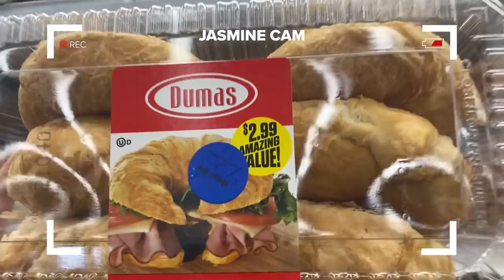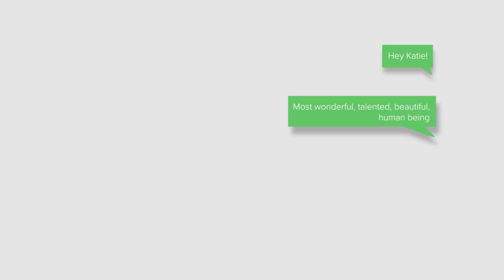$2 vs. $10 vs. $100 Breakfast Budget Challenge • Tasty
Katie challenges Nichi, Jasmine, and Matt to make breakfasts at different budgets! Who do you think made the best dish?

Tasty
Tasty

MUSIC